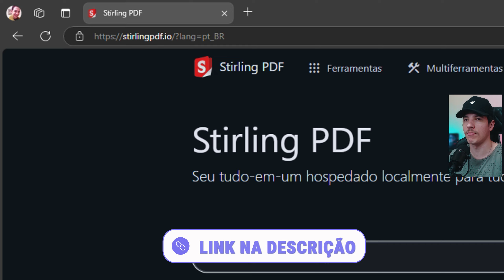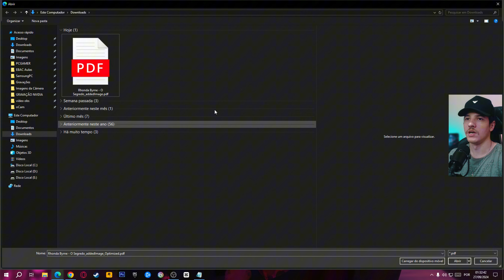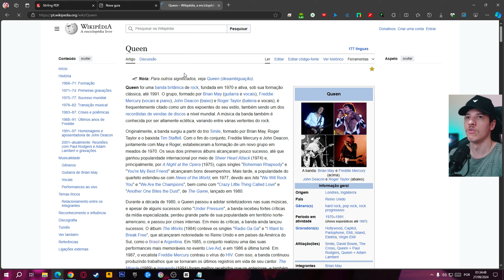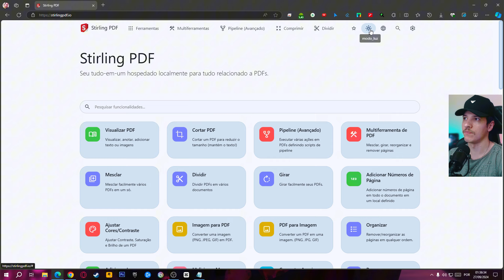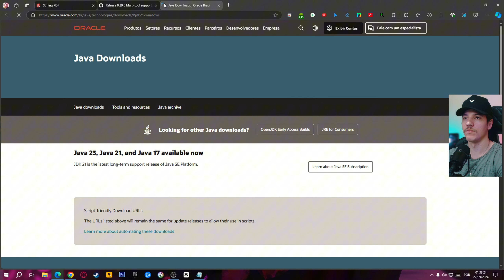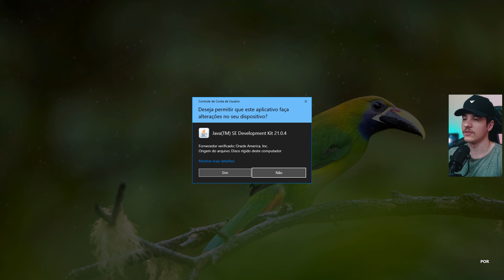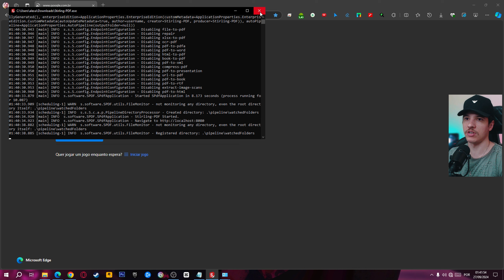A melhor FERRAMENTA para PDF GRATUITA e SEGURA - VEJA AGORA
A melhor FERRAMENTA para PDF GRATUITA e SEGURA - VEJA AGORA - Stirling PDF é uma ferramenta gratuita, de código aberto e segura para manipular PDFs. Com funcionalidades abrangentes, é perfeita para uso pessoal ou no escritório, garantindo privacidade e controle total dos seus documentos

Wallpaper Engine

Capitulos do vídeo:

00:00 Ferramenta para PDF Grátis
00:30 Todas as Ferramentas
01:20 Adicionar Imagem para PDF
02:28 Site em PDF
03:16 Favoritar Ferramentas
03:36 Outros Recursos
03:49 Como Instalar Local
04:36 Java JDK
05:26 Como abrir a Ferramenta
06:25 Como Fechar e Abrir Novamente
06:41 Abrir em outro Navegador